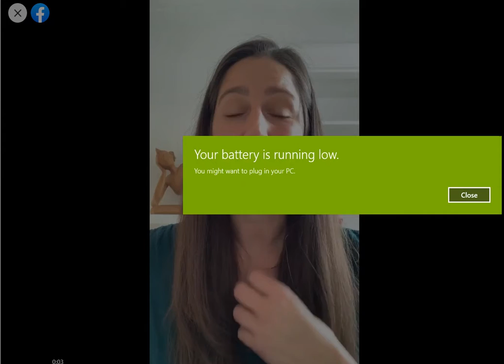12 Days of Diamonds. Interviu 1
All about helping people to live with JOY.